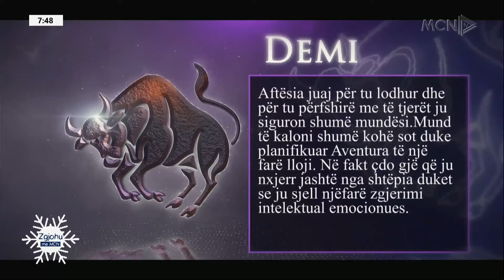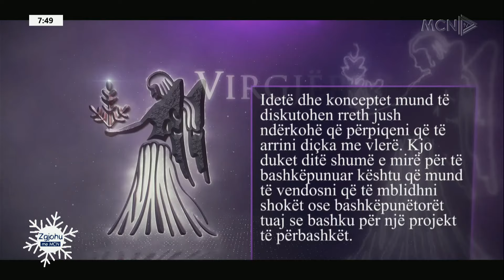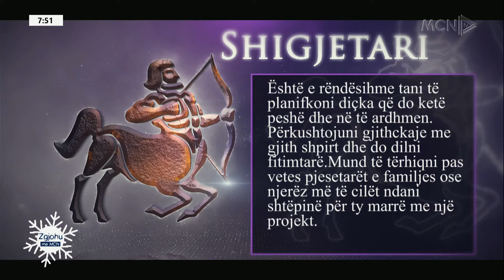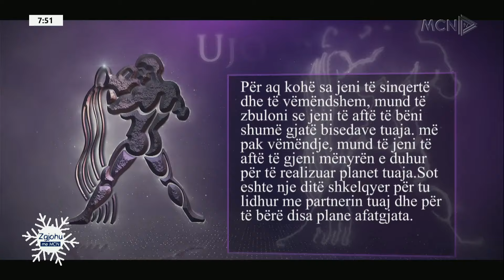Nëna e braktisi të vogël dhe e refuzoi përsëri vite më vonë, historia e elektriçistes- Zgjohu me Mcn